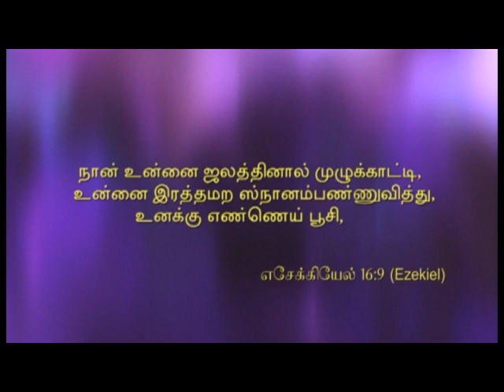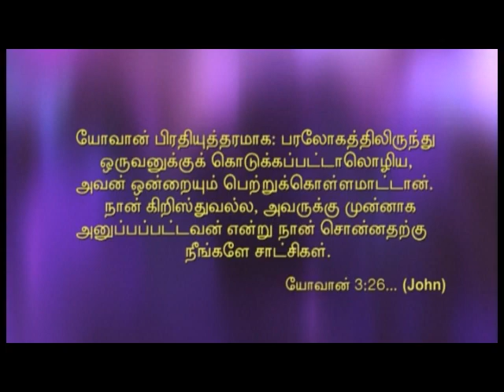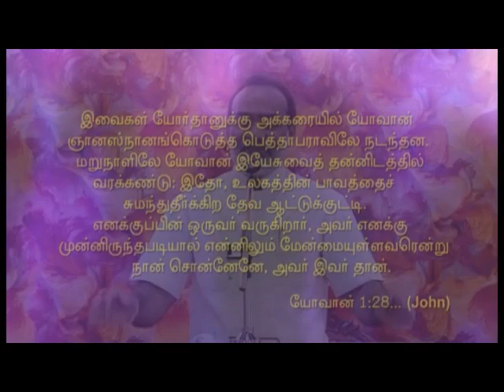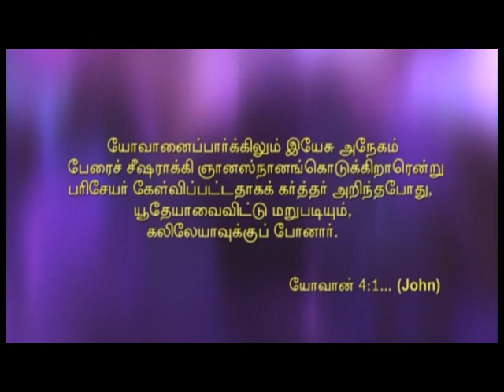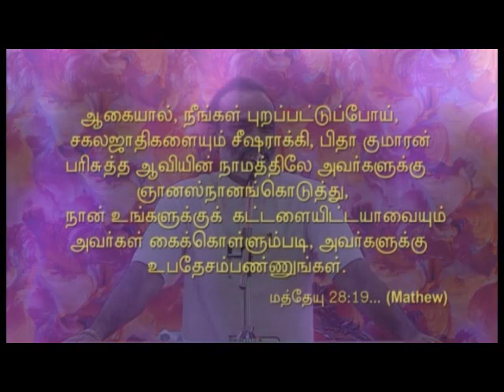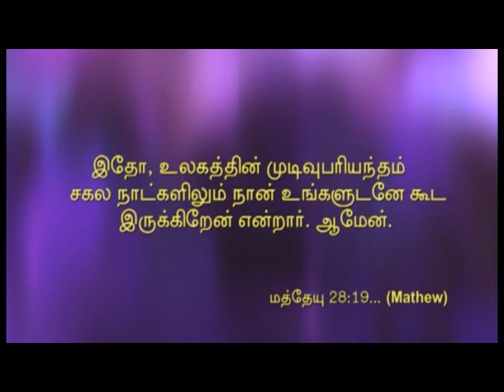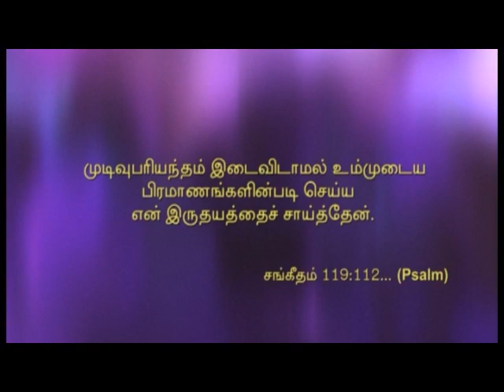JOY TV Chennai :Eva. N. Sadhu Paul Solomon || 22.02.2020